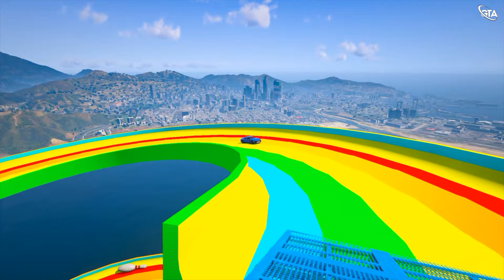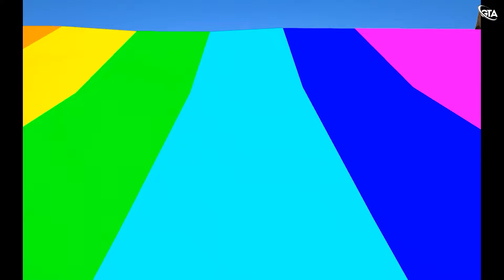GTAV SPIDER-MAN 2 VS SUPERHEROS🌉THE AMAZING DIGITAL CIRCUS Join in Epic New Stunt Racing Game🏎️🌈